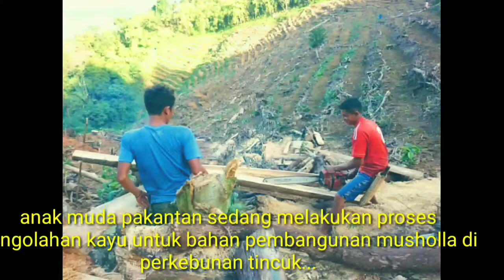Anak muda pakantan